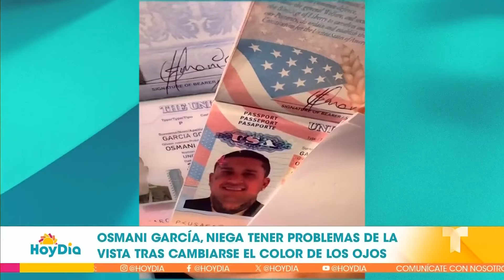Osmani García habla de su polémico cambio de color de ojos | Hoy Día | Telemundo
Video oficial de Hoy Día. El cantante Osmani García nos aclaró si en verdad ha tenido consecuencias negativas el procedimiento de cambio de color de ojos en su visión; además explicó por qué México se ha convertido en un país muy importante para él.